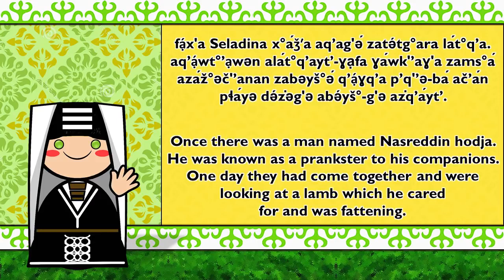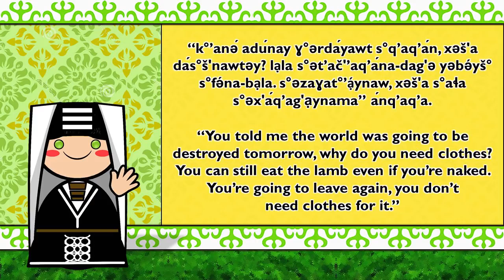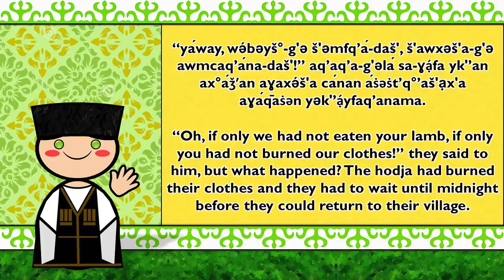The Sound of the Ubykh language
Videos that have been deleted from the old "I Love Languages" page.